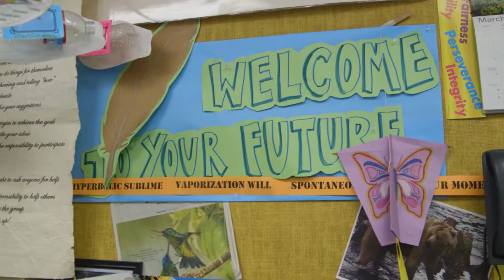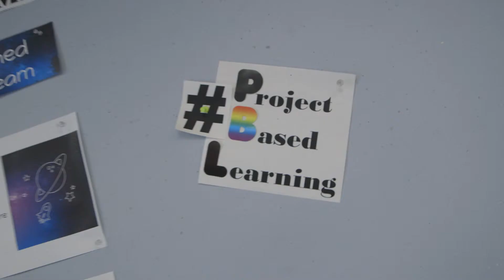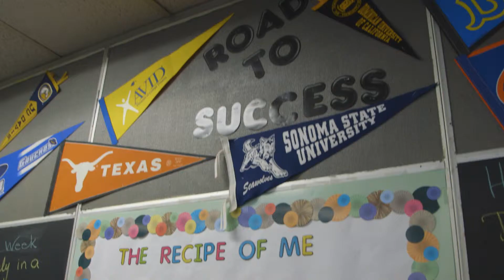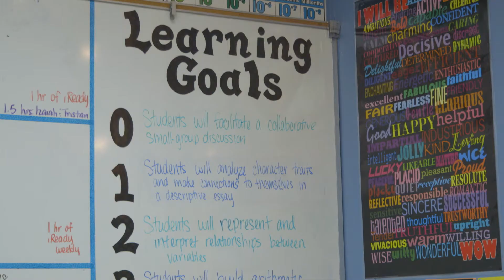2019 Hoffmann Award - Ocala STEAM Academy - GEARed U.P. For Success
Alum Rock Union School District. This award initiated by the Santa Clara County School Boards Association, provides recognition to successful school programs that have a significant impact on student success in our county.